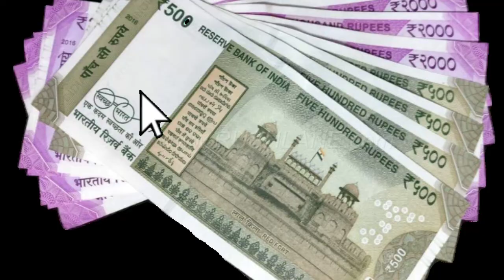21 june 2022 aaj ka chandi ka bhav || silver price today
27 June 2022 चांदी के भाव| Today silver Rate India| silver Rates| Aaj Sona Chandi Ka bhav

Silver Rate Today : Silver Price Today All Over Major Cities
ajkachandikabhav27/6/22

Today Silver Rate:Today silver Price| 24 Karat & 22 Carat Gold Rates| Gold Rate Today In India
27 जून चांदी price चांदी के भाव | Today silver Rate | India silver Rates | Chandi Ka Bhav Aaj | Aaj Sona Chandi Ke Bhav,
silver 27_जून_2022 silver price silver rates,
Today silver price – खुश खबरी: सस्ता हुआ सोना और चांदी,  Silver /Aaj silver bhav kya hai,
money minds
live market price
live silver and gold price